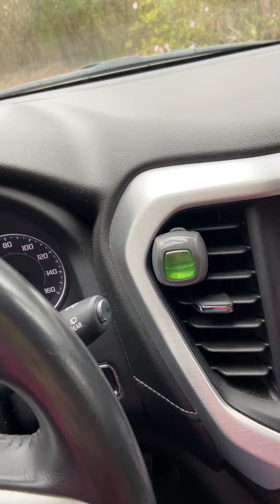Rocky after vet 2.26.22